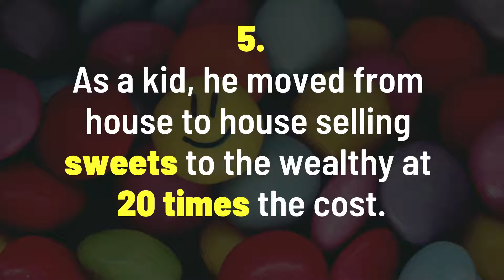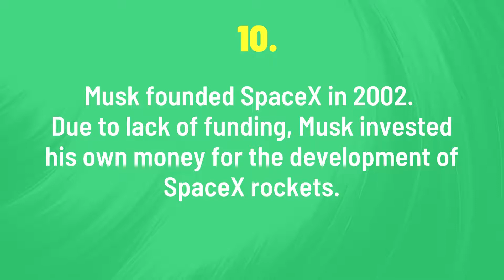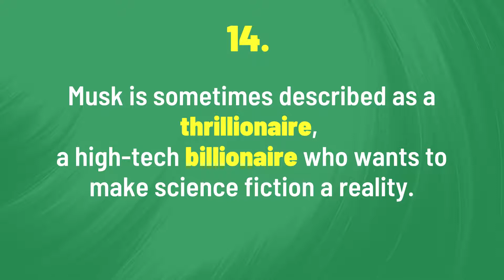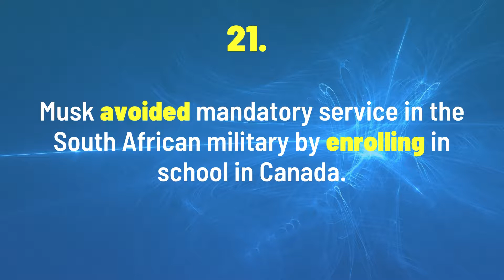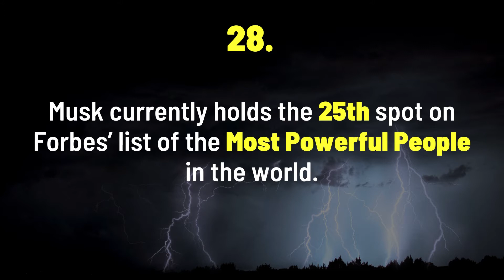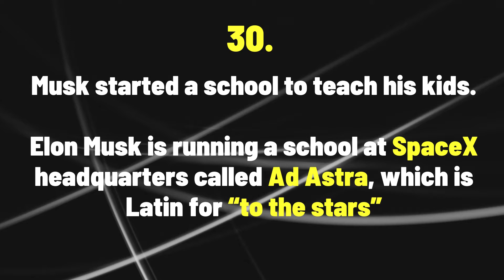Top 30 Facts - Elon Musk | Facts on Slides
Top 30 Facts - Elon Musk. Did you know Elon Musk was born in South Africa? Find out more about Elon Musk in this video.